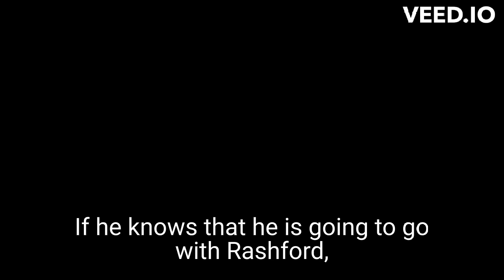Manchester City Manager Claims Marcus Rashford Was Offside in Manchester Derby Goal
Pep Guardiola, Manchester City, manager, Marcus Rashford, offside, Man Utd, first goal, derby win

If you think this video is violent your reputation and harmful  contain Please contract me  on take  any ACTION

Enjoy SpoRt1 Creation & Give Thumbs up